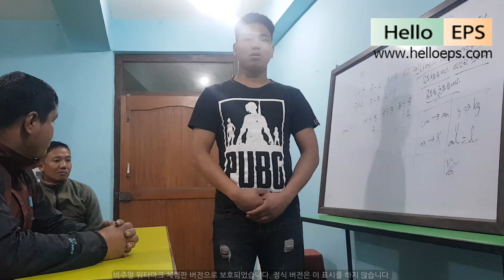HelloEPS, 2019 SKILL-TEST PRACTICE